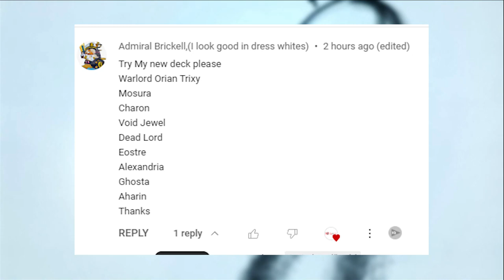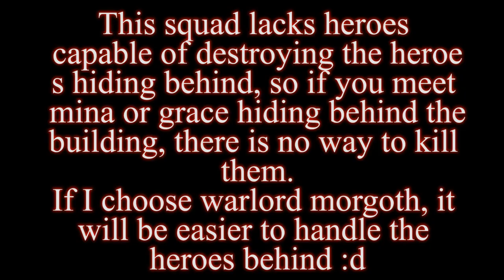Mighty Party My Subscribers part 21 Squad of Admiral Brickell: this team is still lacking